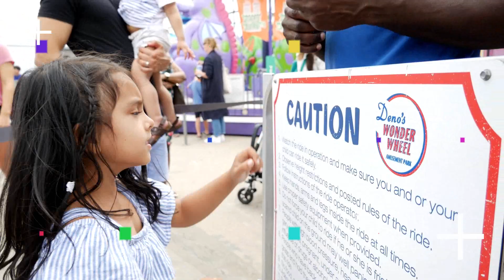Take Your Kids to Deno's Wonder Wheel for a Day of Endless Fun and Thrills!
Liyana enjoyed a lot of fun riding the Wonder Wheel - went up twice in the moving carriage! If you have not been to Coney Island, you must visit. It is worth the train ride from Manhattan. The Wonder Wheel is right on the boardwalk. From the top of the Wonder Wheel, you get a great view of the ocean.

Deno's Wonder Wheel Amusement Park is a family-owned amusement park located at Coney Island, Brooklyn, New York City featuring 5 adult rides and 16 kiddie rides, including a dozen family rides that parents and children can ride together. Their main attraction is the Wonder Wheel, a hundred and fifty foot eccentric wheel built in 1920. On the Wonder Wheel, 16 out of 24 of its gondolas run down a short track inside of the wheel swinging in and out of it as they reach the top.

The park overlooks the Atlantic Ocean and Coney Island beach. Deno's Wonder Wheel was designated an official New York City landmark in 1989